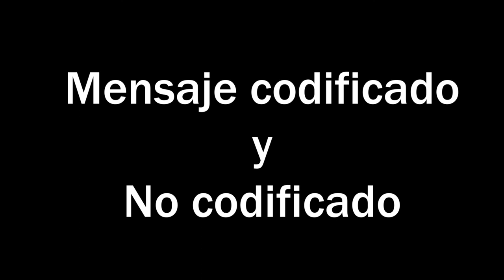Mt. Dew Kickstart Commercial“Come Alive” (2015)Analisis Semiotico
aquí esta un analisis semiotico hecho por daniel franco y yo, su servidor, juan sebastian florian.